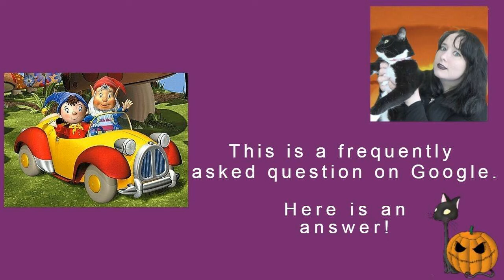What Creature Is Big Ears? | Noddy FAQ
MY BOOKS What creature is Big Ears? [OPEN FOR LINKS AND FACTS!] Noddy BigEars Toyland Scroll down for more information!

Amy McLean

Big Ears is a brownie. He introduces himself to Noddy as a brownie in Noddy Goes to Toyland, the first Noddy book by Enid Blyton.

A brownie is a type of hobgoblin.